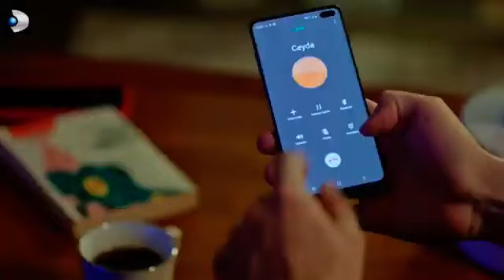Kerem, Değişmeye Başlıyor! - Afili Aşk Özel Klip